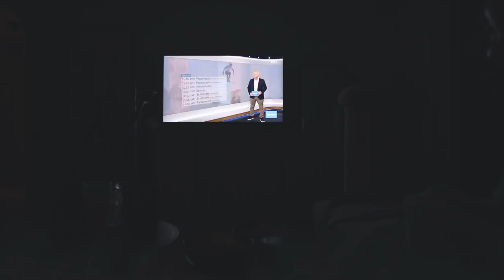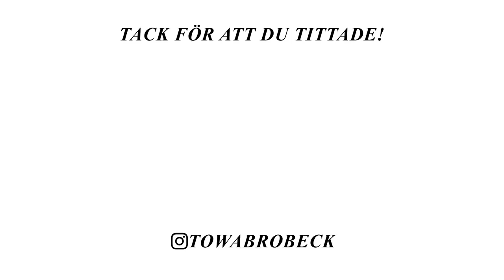EN MYSDAG MED MIG VLOGG